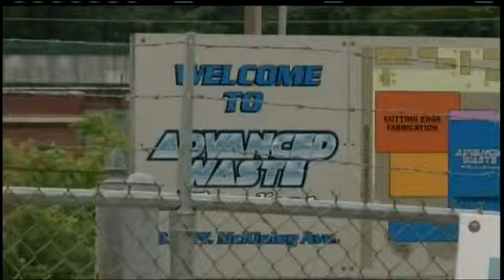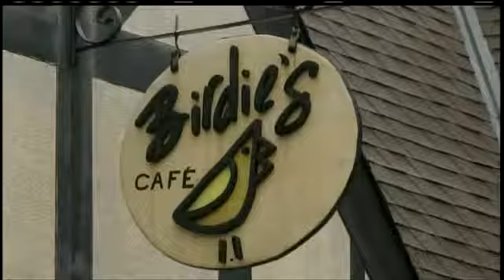Company forced to fix unpleasant odor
Yona Gavino reports.